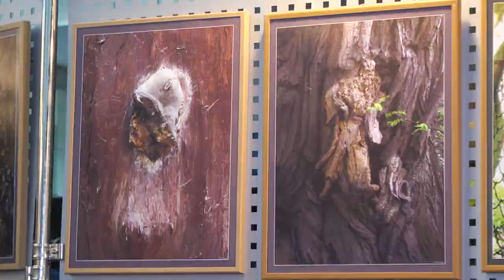Виставка «Випадкове мистецтво» відкрилась у Хмельницькому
«Випадкове мистецтво» - виставка світлин із такою назвою відкрилась у музеї історії міста Хмельницького. Автор експозиції київський фотограф Олександр Сліпченко. На виставці представлено 68 світлин дерев, на яких природа зобразила різноманітні фігури і обличчя.